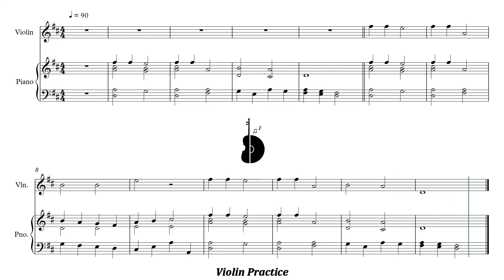Stepping Stones | 23. Cockle shells | Piano Accompaniment | PPM = 90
Stepping Stones | 23. Cockle shells | Acompañamiento Piano | PPM = 90

▶️ Playlist of this song in different pulse:
▶️ Lista de reproducción de este tema en distintos pulsos:

⚠️ Report link / Reportar enlace:
📀 Suggestion? Write here: